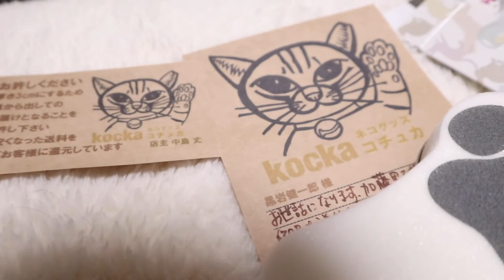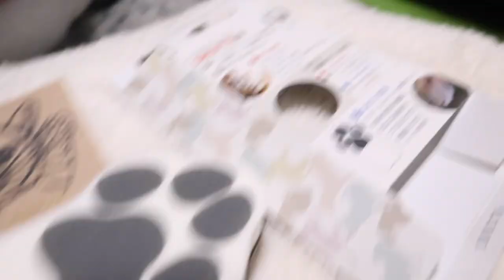ブラッシング大好きジャンくんにブラシをありがとう【Jean & Pont 2689】2021/12/6 保護猫ジャンけんポン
毎日ジャンくんはブラッシングを要求します。
ポンちゃんもそこまでではないにしろブラッシングは気持ちいいみたいです。
新しいゴムのブラシをプレゼントでいただきありがとうございます。
試したらなかなか調子がいいようで、ポンちゃんも喜びました。